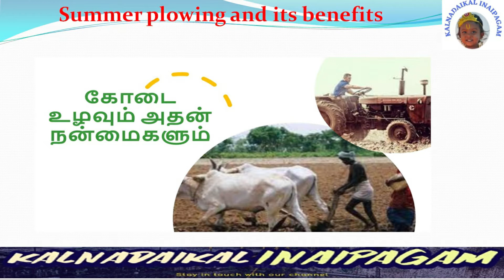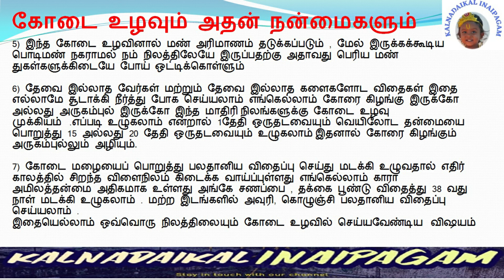Summer plowing and its benefits | கோடை உழவும் அதன் நன்மைகளும் | Kalnadaikal inaipagam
மேலும்விவரங்களுக்கு
நன்றிவணக்கம் !!!
Kalnadaikalinaipagam